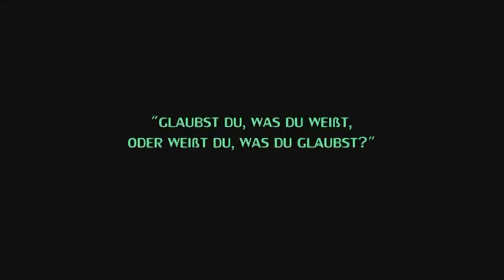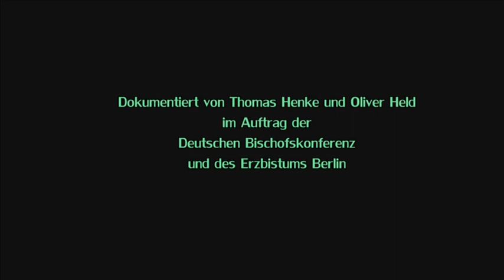Vorhof der Völker im Bode-Museum, Teaser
Zwei Prozessionen kreuzen sich
Vorhof der Völker
Berlin, Bode-Museum, 26.-28. November 2013